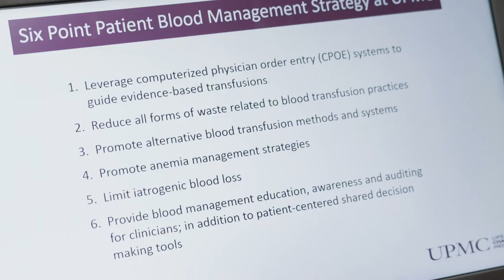UPMC Patient Blood Management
University of Pittsburgh Medical Center discuss their successes implementing a robust Patient Blood Management, learning from their Jehovah Witnesses population and how those affected their best practices that have saved millions of dollars, and lives.